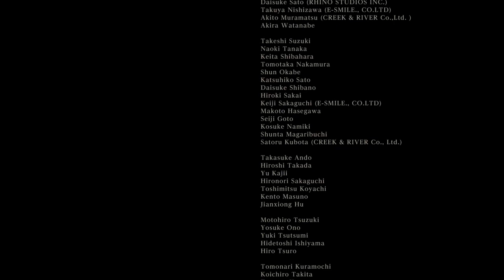Gehrman, the First Hunter NG+ Bloodborne Bossfight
My successful Boss Fight in NG+ against Gehrman. I did not the consume three thirds of umbilical cord this time to trigger the "Honored Wishes" ending.

I finished my first NG+ playthrough of Bloodborne and am now just one ending away from the platinum. After having fooled around with the Boom Hammer for a solid 6 or 7 attempts, I switched back to my trusty Kirkhammer, and won on the second try. I'm also wearing the Tomb Prospector set and Gascoigne's hat, as usual.